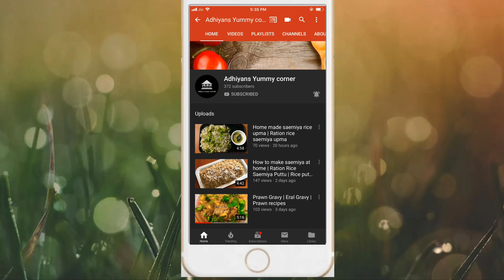Fried Idli Recipe | Chilli Idli | Masala Idli Fry | Leftover Idli Recipe | Adhiyans Yummy corner